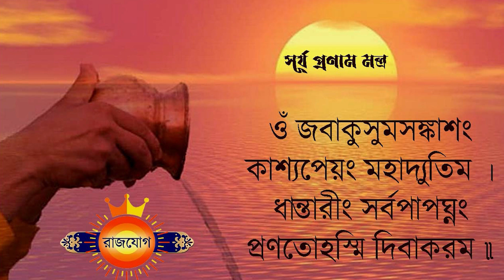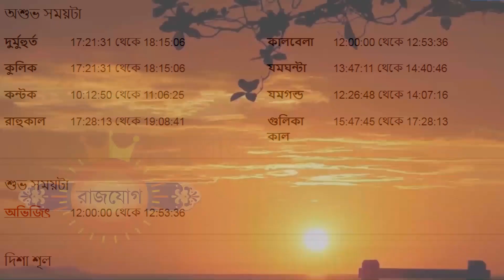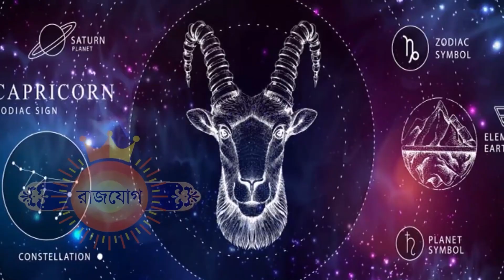মকর রাশি - ৬ই আগস্ট ২০২৩ - আজকের রাশিফল - Makar Rashi 6th August 2023 - Capricorn - Mokor Rashi